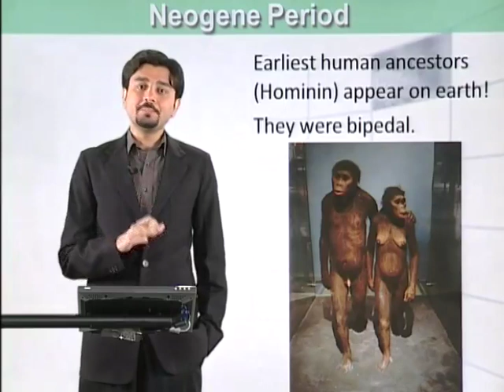Biology- Fsc Part 1 Chapter 1 Neogene Period- Biology